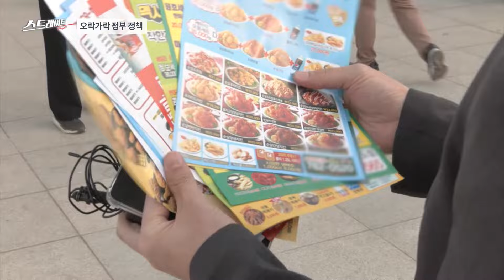오락가락 정부 정책 (5) - 스트레이트 252회 | 골라보는 스트레이트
◇ 오락가락 정부 정책

〈쓰레기 '오픈런' 시대 - 버려진 재활용 정책〉
- 새벽마다 펼쳐지는 쓰레기 매립장 ‘오픈런’ 그  이유는?
- 전국 곳곳 쓰레기 소각장으로 갈등... 지자체 40%는 “기한 내 가동 어렵다”
- 오락가락 재활용 정책.. 눈 앞 다가온 쓰레기 대란 대책은 있나?